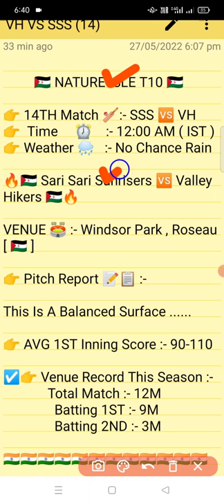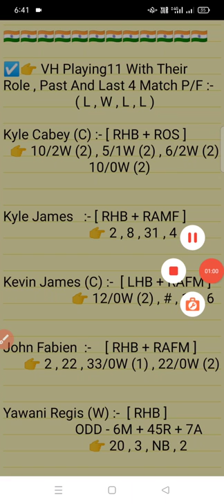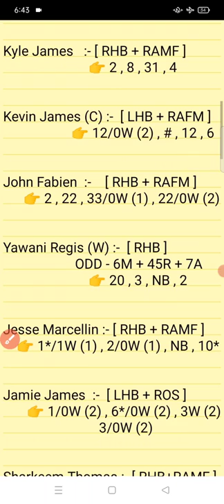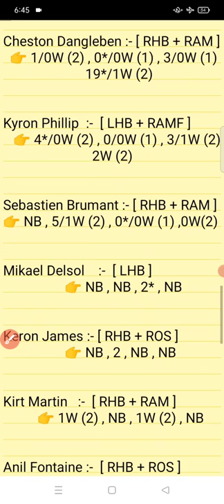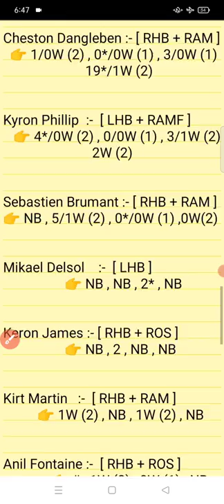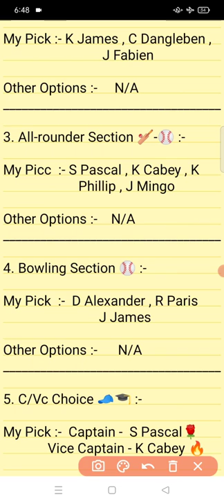VH vs SSS || SSS Vs VH Prediction || VH VS SSS 14TH NATURE ISLE T10